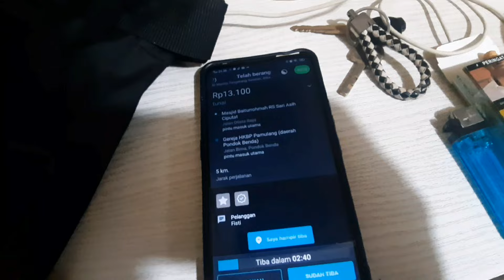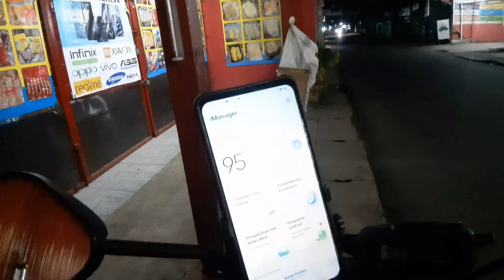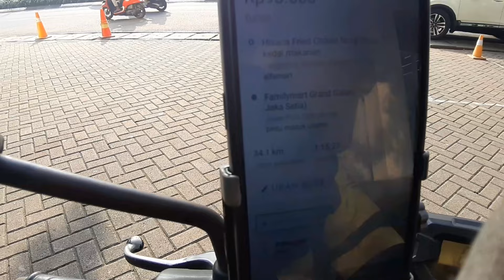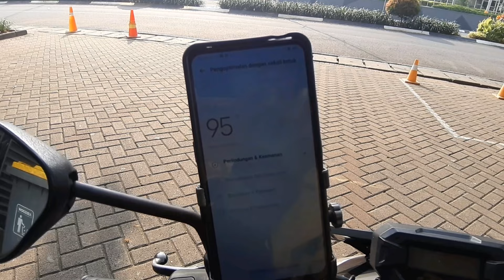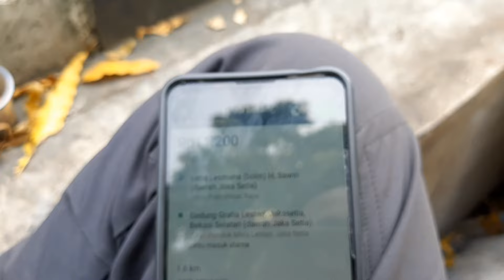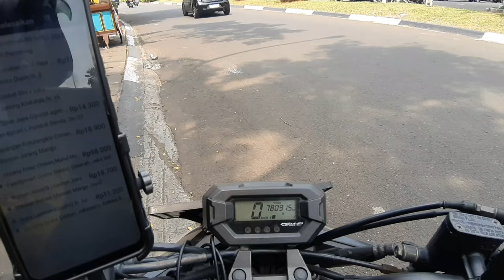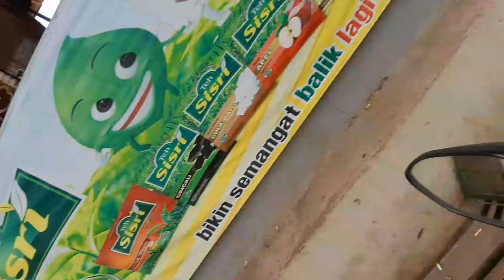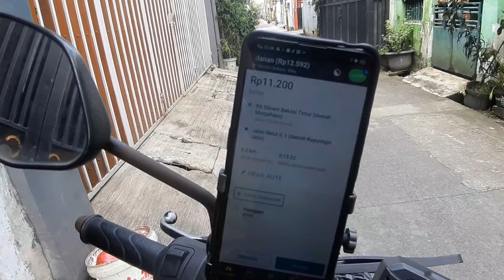ON BID MAXIM DI CIPUTAT: INI CARA SAYA NGEBID SAMPAI KE BEKASI